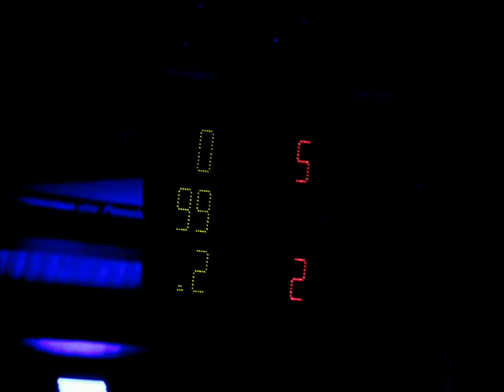Ronnie O'Sullivan hits Hamm 2008 Part I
Ronnie O'Sullivan in Hamm (Germany) 2008
Also : Shaun Murphy, Neil Robertson, Ryan Day, Mark Williams, Ken Doherty, Barry Hawkins